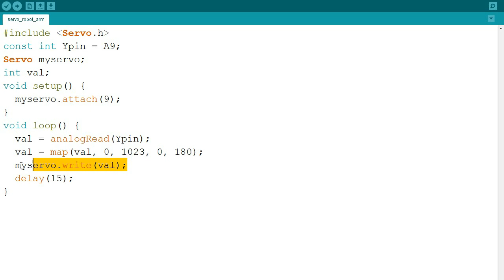Arduino Lesson 13 - Servo Robot Arm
In this video we will see how to make simple servo based robotic arm.